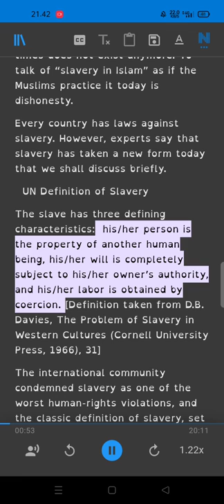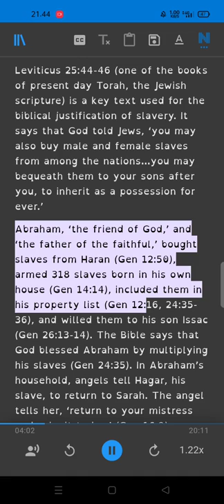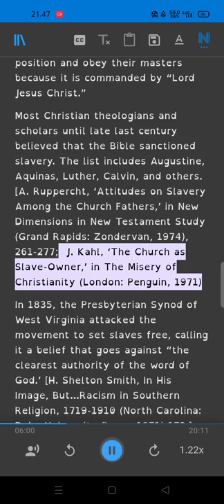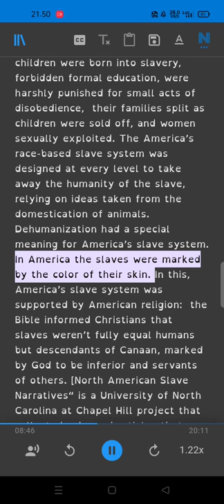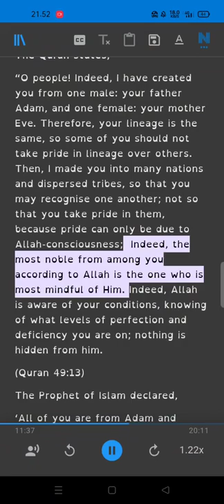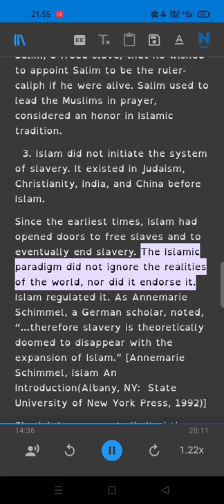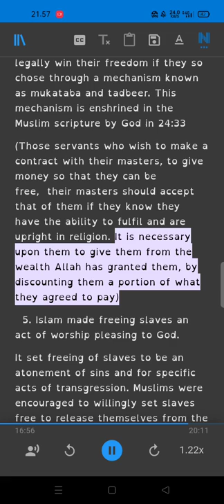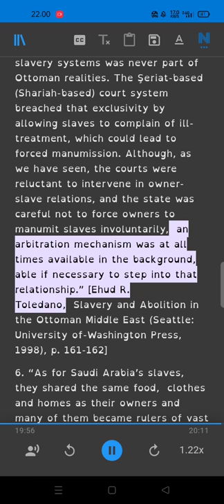Slavery in islam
Ebook